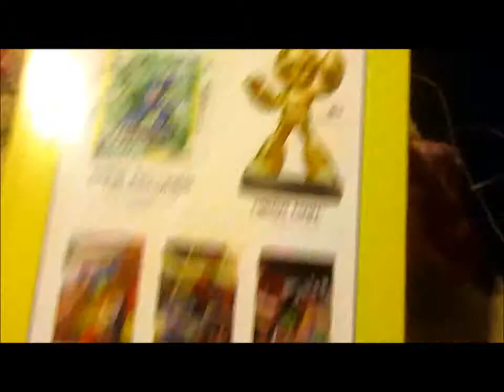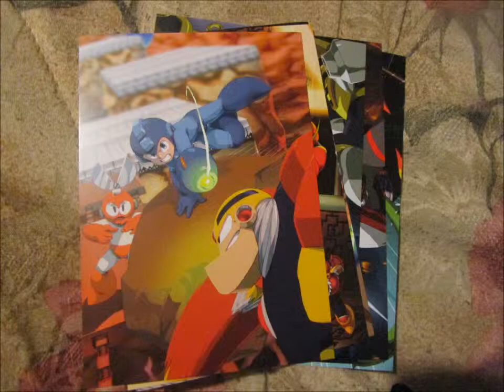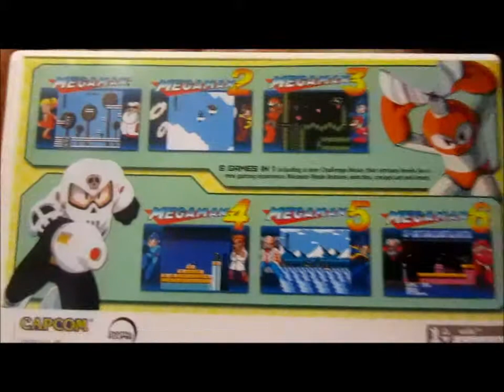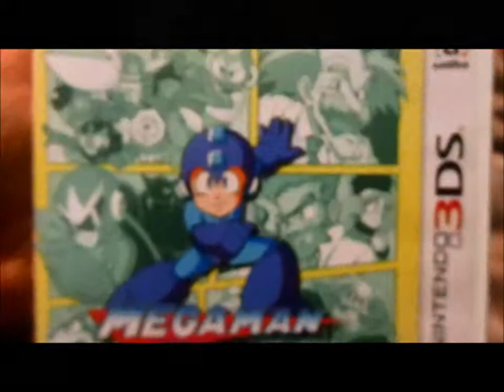My Mega Man legacy collection collector's edition!~ My golden Mega Man amiibo!~ ^_^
The mail came last week on Saturday and shipped on Tuesday and arrived two days early!